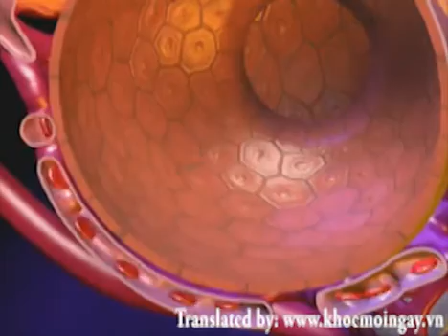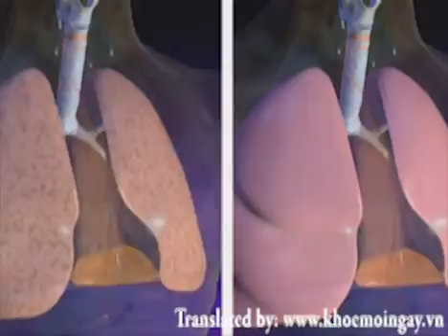Chứng khí thũng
Khi bạn hít thở, không khí đi qua mũi, xuống khí quản, và vào đường hô hấp được gọi là phế quản. Cuống phổi phân nhỏ thành nhiều đoạn hơn được gọi là phế quản, và cuối cùng là vào một chiếc tủi nhỏ, mỏng, dễ vỡ hình quả nho gọi là phế nang. Tại phế nang, oxy được chuyển hóa thành khí carbon trong máu. Hít thở những khí độc hại như những chất trong khói thuốc lá có thể dẫn tới bệnh khí thũng, một căn bệnh không thể đảo ngược, gây ảnh hưởng tới chức năng của phổi. Bệnh khí thủng làm tổn thương phế nang, khi phổi của bạn mất đi sự co giãn, phế nang bị vỡ ra tạo thành nhũng túi khí lớn làm giảm diện tích mà cơ thể cần thể cần để hấp thu khí oxy và thải khí carbon. Điều này dẫn tới chứng thở nhanh, tình trạng càng nặng càng có thể dẫn tới tổn thương cho phổi và tim.

Chiêu Minh
Nguồn F.M